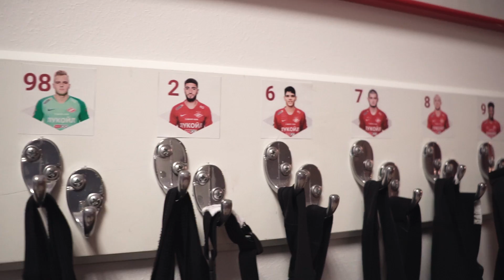«Болельщики простят все, кроме равнодушия!». Легенды в Тарасовке